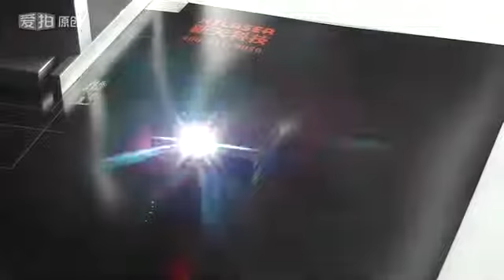50W Raycus deep marking, 1mm depth 20minutes on steel+Jennifer+XT LASER